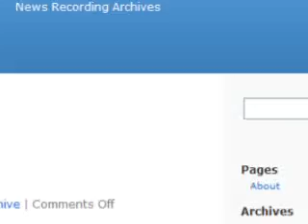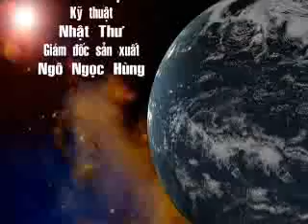Dr. Nguyen Quoc Quan Interview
Dr. Nguyen Quoc Quan Interview June 2007